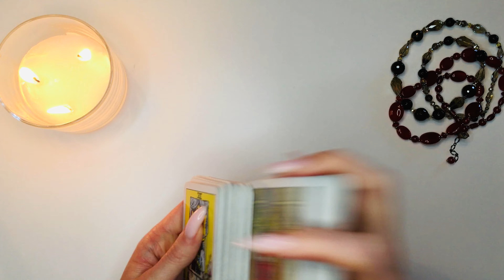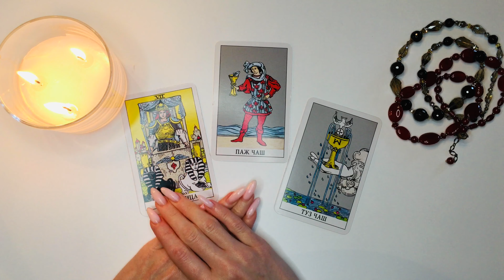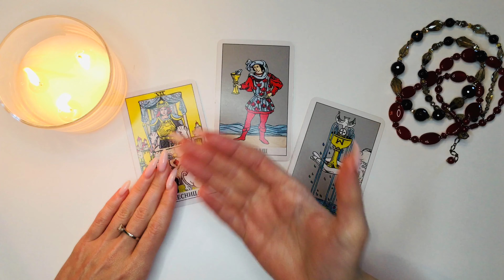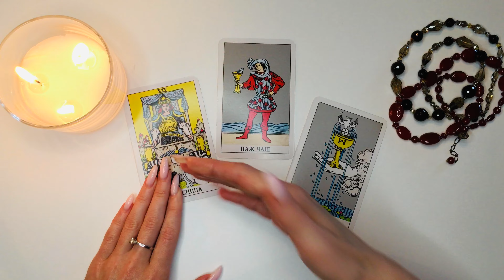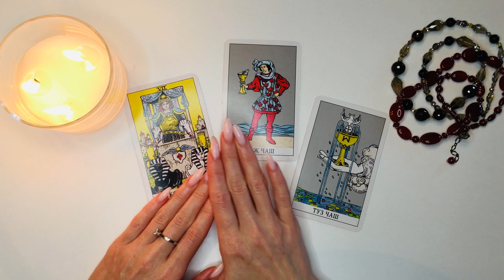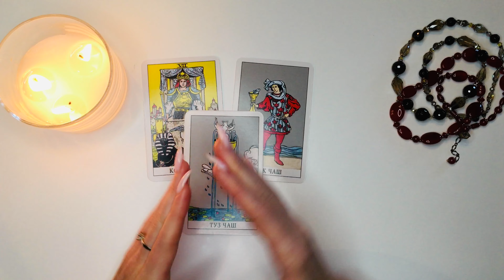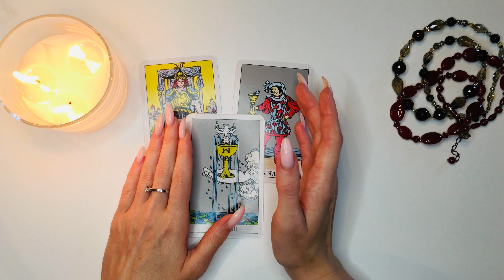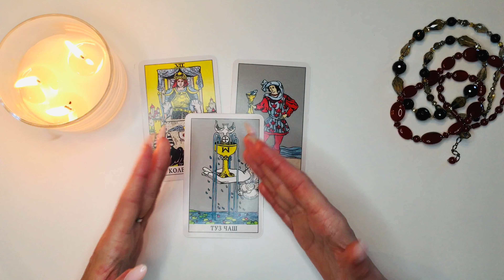КОЗЕРОГ таро-прогноз 9-15 НОЯБРЯ